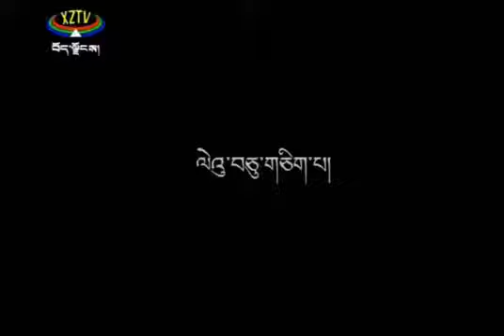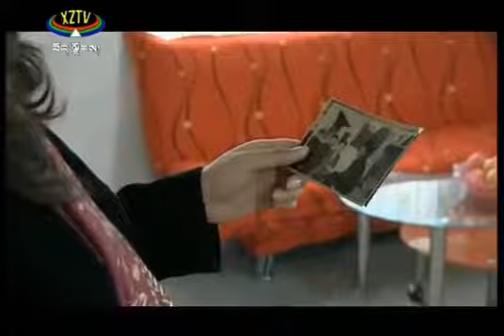བོད་སྐད་ལེའུ་ ༡༡ མ་བུའི་སེམས་པ་འབྲེལ།